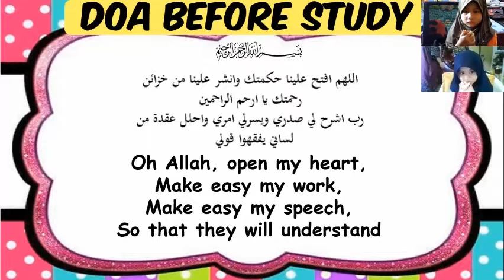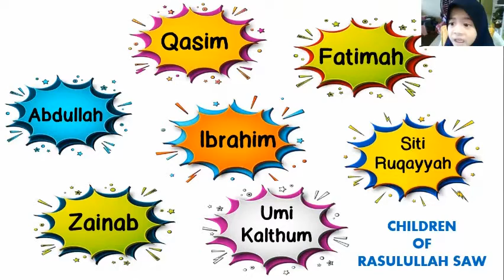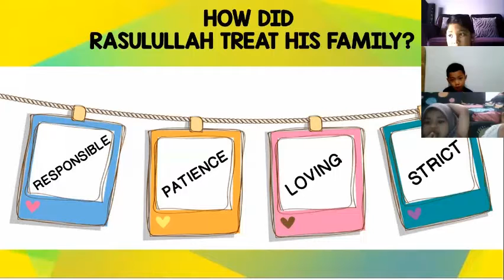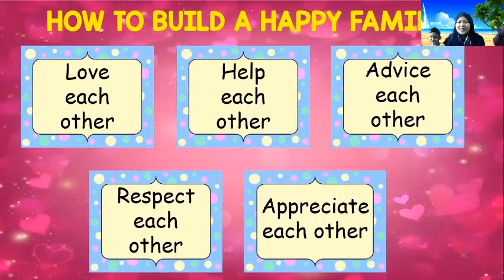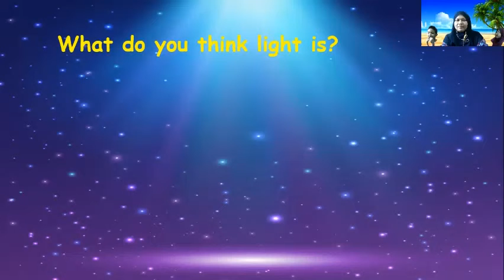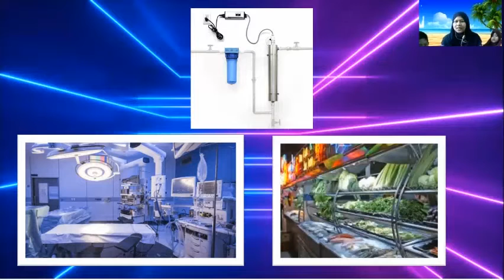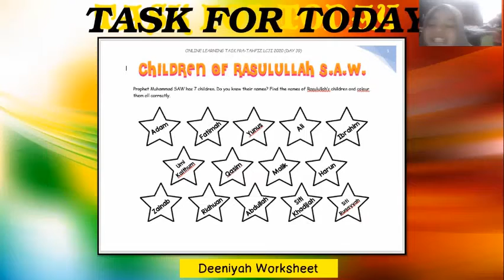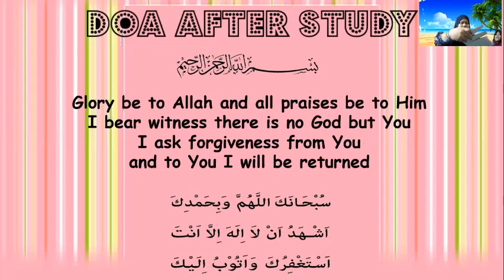PRA-TAHFIZ LCJI 2020 ONLINE CLASS, SESSION 25 (Wednesday, 9 Dec 2020)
This is the recorded ZOOM Session for Pra-Tahfiz LCJI Class.

Session : 25
Day : Wednesday
Date : 9 December 2020
Subject : Deeniyah & Science
Topic : Children of Rasulullah & UV Light

Thank you dear PT students and parents for your cooperation and support.